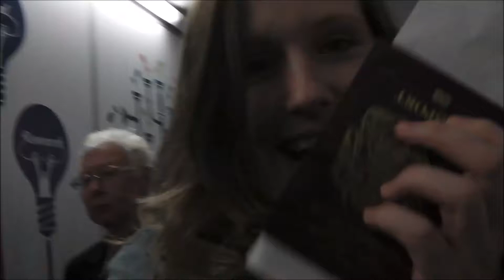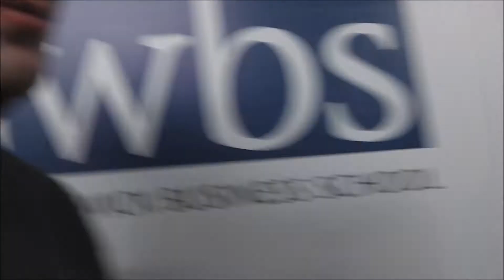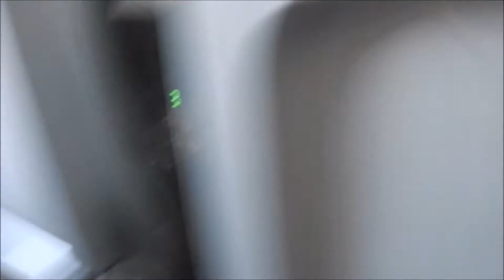TRAVELLING DAY! BHX - TFS - Day 1 Pt 1 (25.4.2017)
If you've seen the videos from back in 2013, then you may recognise the area of Los Gigantes, Tenerife! 7 days of drinking, relaxing and having a laugh!

Here's the start of our journey at the airport!